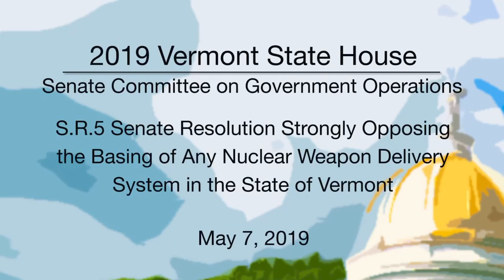Vermont State House Opposition to Basing Any Nuclear Weapon Delivery System in VT 5719 1